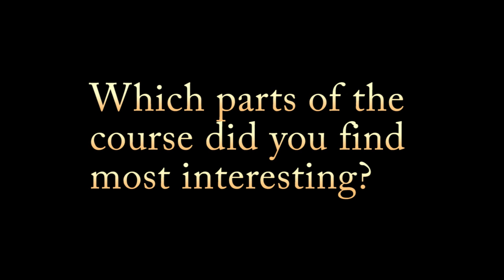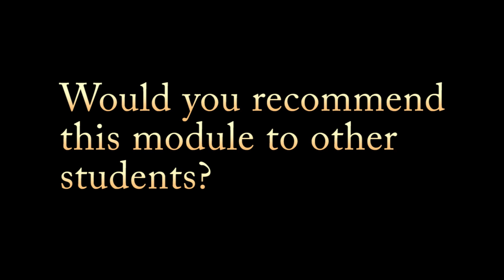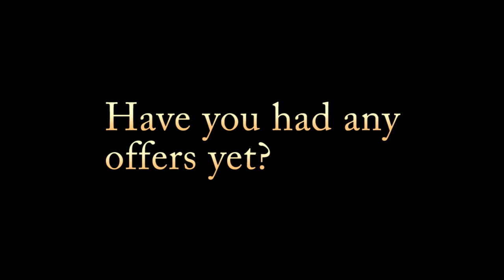FDPS Module Overview: Issues in International Development Studies | SOAS University of London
An overview of the FDPS Programme Module: Issues in International Development Studies.
This optional unit presents an introduction to the concepts and theoretical models of development and North-South economic relations. It focuses on the economic, social and political aspects of development and offers a critical comparison between developed and developing world perspectives. Topics include:

 - debt management
 - foreign aid
 - population
 - gender
 - the environment
 - historical legacies of colonialism
 - current roles of organisations like the UN, the World Bank, the IMF and other NGOs